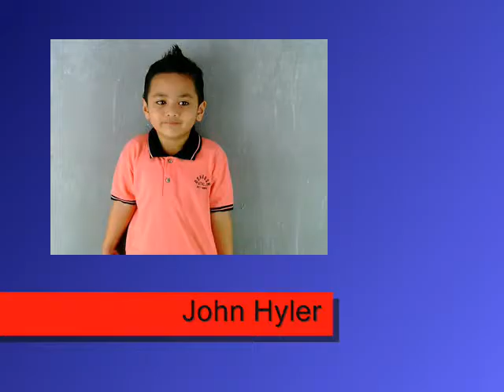TRIMED ADVERTISING - John Hyler Serafica Profile VTR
4yo, June 27, 2011
Comments: Shy, No talent, Acting needs Improvement